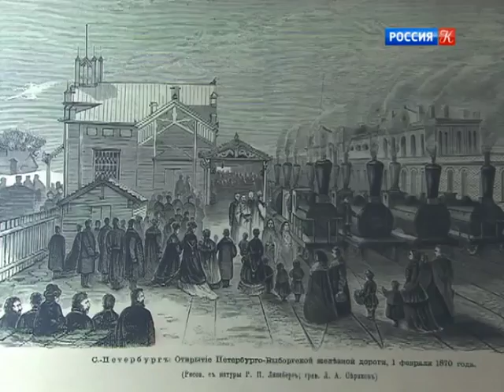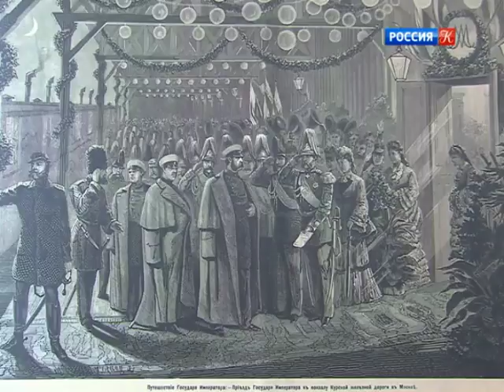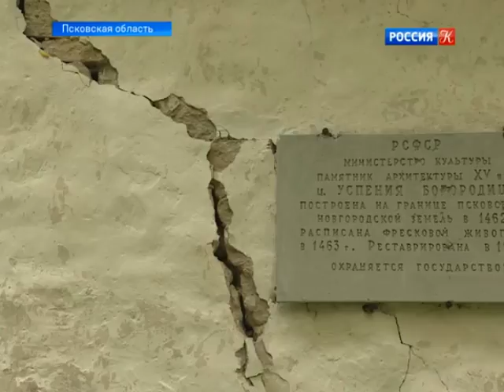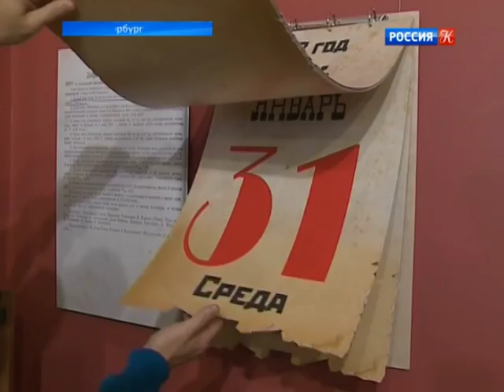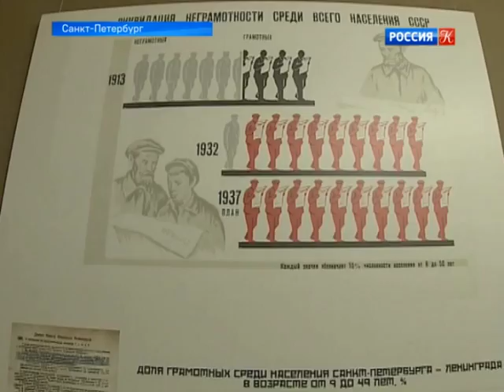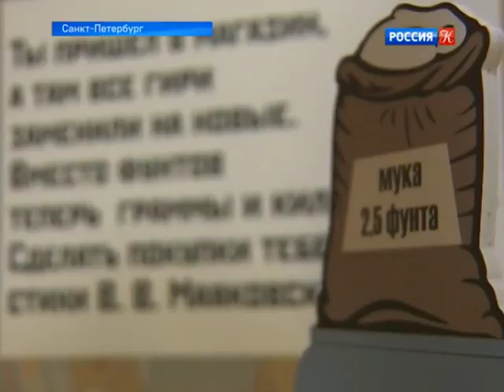Новости культуры от 03.10.17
Залы ожидания вокзалов превратились в выставки. В Минске проходит форум "ТЕАРТ". В Псковской области разрушается храм с уникальными фресками. Музей истории космонавтики в Калуге пополнился новым экспонатом. К 100-летию революции – проект "Совершенно переделать человека". В Электротеатре Станиславский – "Волшебная гора". В Москве – фестиваль ArsLonga. Комиссия "Московской реставрации 2017" рассмотрела заявки. Песня "Love Me Tender" станет детской книгой. Культурные события 3 октября 2017 года.